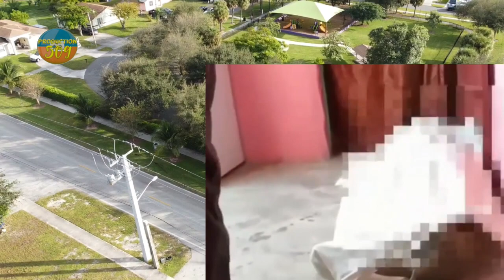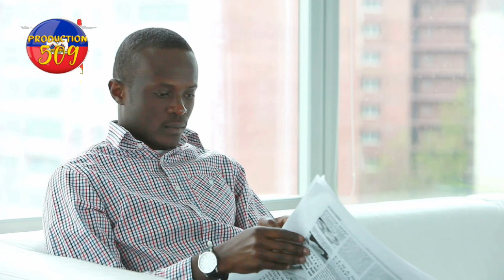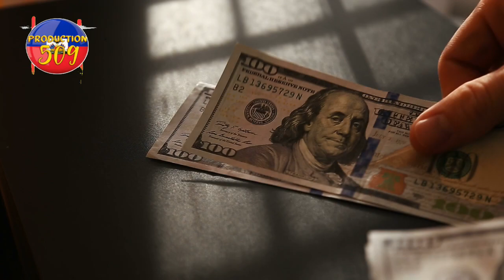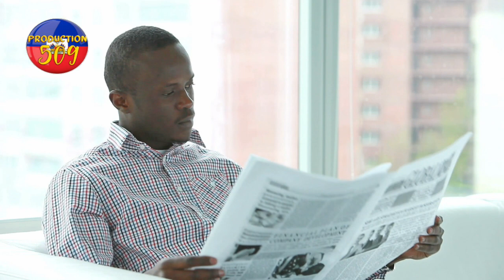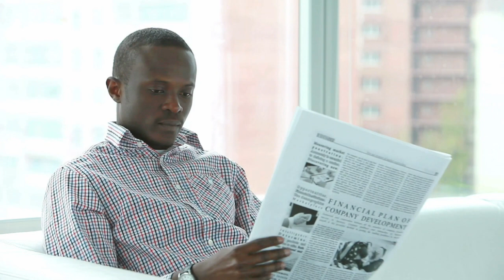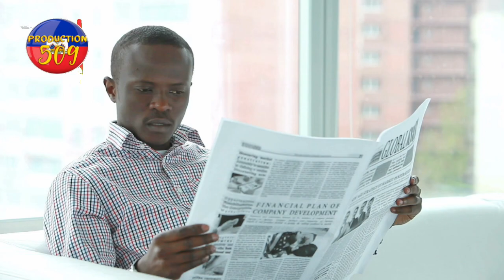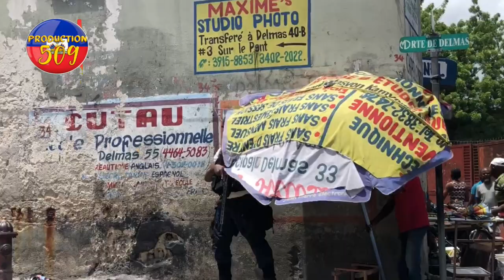yon fanm touye maril apresa li domi bo kot kadav la san pwoblem lapolis ap touye popilasyon an